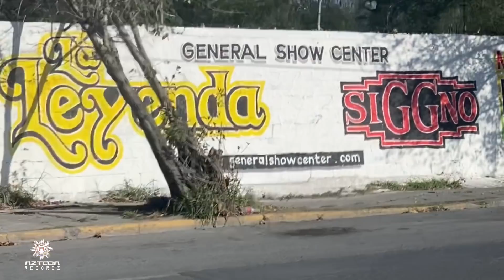Siggno - En Vivo Desde Monterrey, MX (General Show Center 2022)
Siggno Journal en Monterrey Nuevo León. Una de las mejores presentaciones de Grupo Siggno en Monterrey con el apoyo de todos los medios de comunicación. Siggno y Grupo  La Leyenda El Día 5 De Marzo se realizó este evento en el General Show Center. Gracias por el cariño a través de los años.